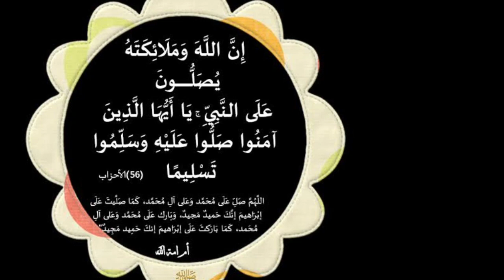ردد هذا الاسم للقبول والمحبه بين الناس وجذب القلوب والسمع والطاعه ومحبه كبيره بين الناس مجرب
مجربات_يوسف_عبد_الرحمن